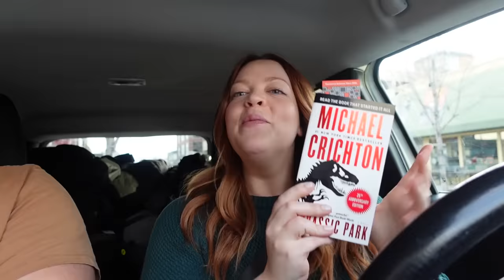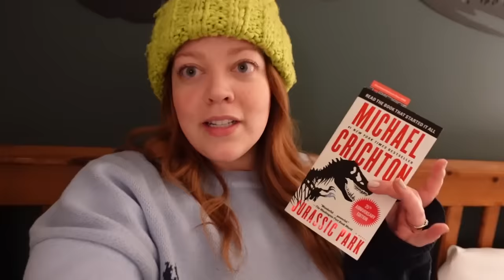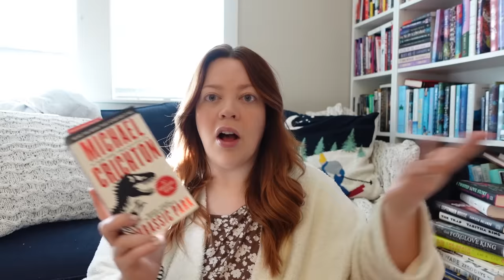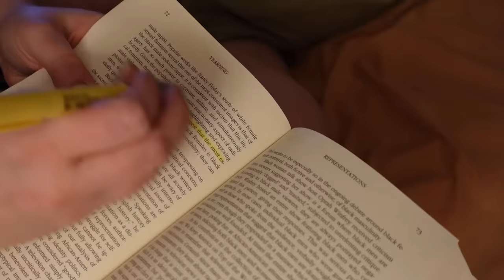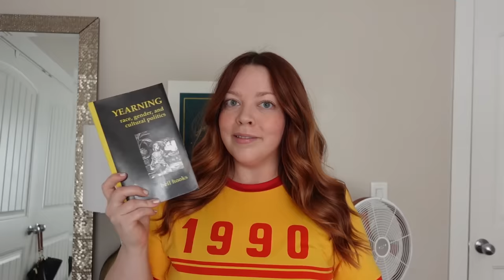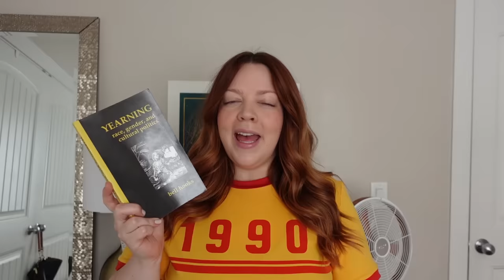Reading Until I Get a 5⭐ || 1990 Books Vlog